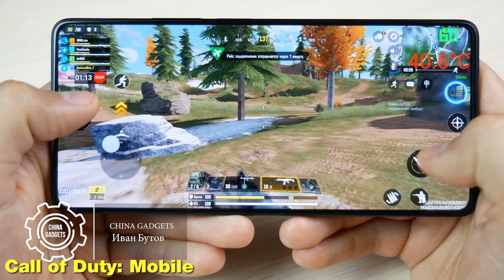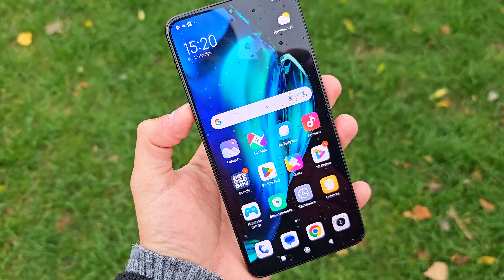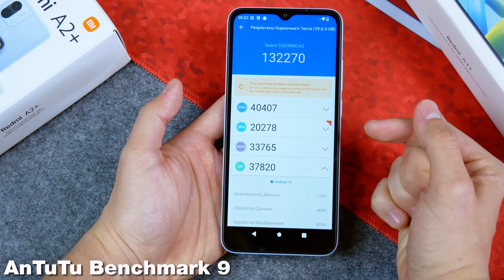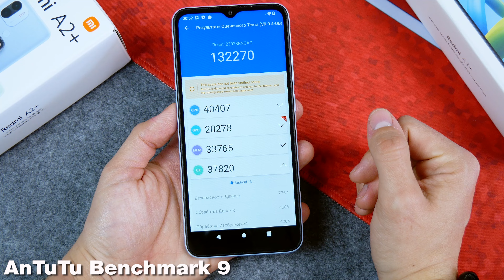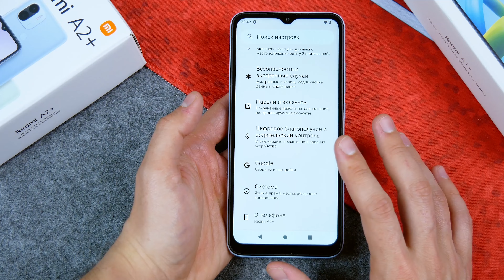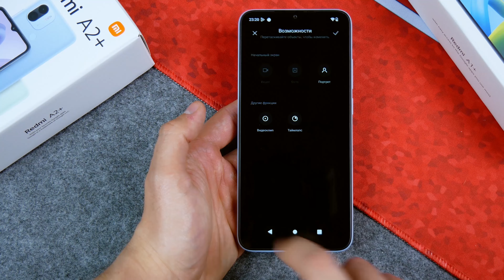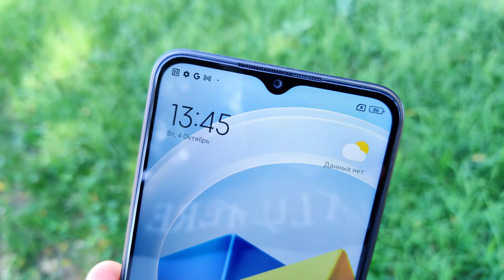XIAOMI выпустили ULTRA-смартфон за 80 БАКСОВ с КРУТЫМ ЖЕЛЕЗОМ!⚡он POCO X6 PRO среди БЮДЖЕТНИКОВ!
Характеристики:
CPU: MTK, 8-core 2,2ghz
- GPU Renderer:
- Ram 3\4\6gb
- Rom 64\128Gb
- 6,72` 1640x720p IPS, OGS \ 90Hz
- Camera: 13(8)mp+0.3mp \ 5mp
- Battery: 5010 mAh
- NFC
- Android 14 GO

(теперь ссылки на рекомендуемые магазины маркируются согласно закону о Рекламе)